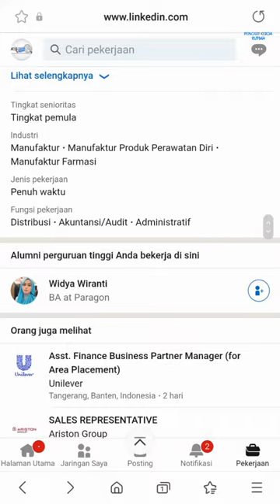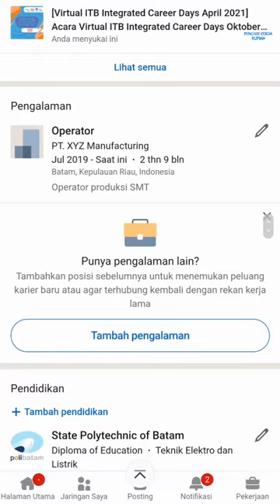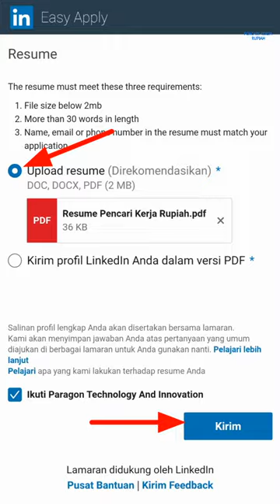Loker PT Paragon Technology and Innovation Batam / Tanjung Pinang Bintan hari ini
Lowongan kerja PT Paragon Technology and Innovation Batam Bintan hari ini

(upload resume direkomendasikan)

Alamat PT. Paragon Technology and Innovation
Batam